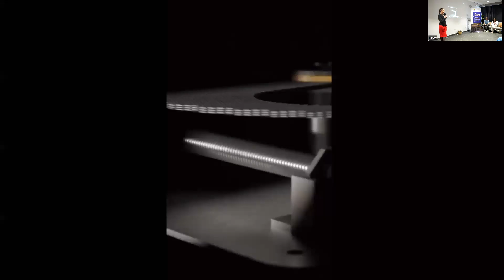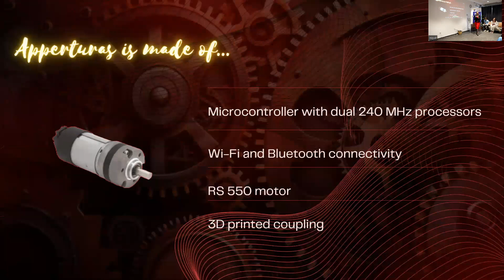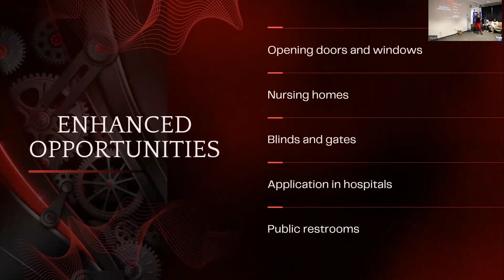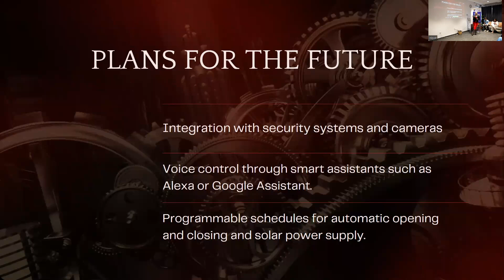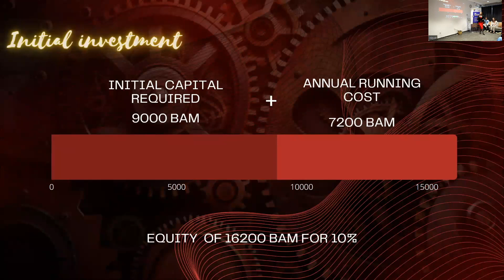AgroNextSolutions - Innovation Nation B&H 2024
IEEE Innovation Nation is a program designed and run by Bosnia & Herzegovina Futures Foundation to provide the opportunity to develop entrepreneurial skills in parallel to designing an innovative new product, service or program based on the Stanford University Design Thinking Model.